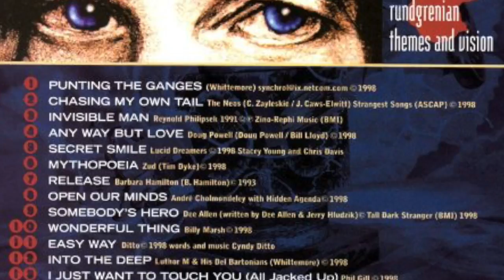I Just Want To Touch You (All Jacked Up)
From the 1998 compilation CD "Grok This!". Todd Rundgren's Beatle homage reworked by Phil Gill in the style of TR's own song, Espresso (All Jacked Up)...